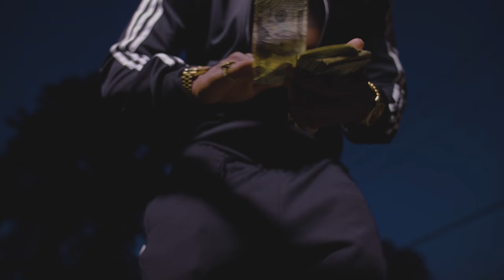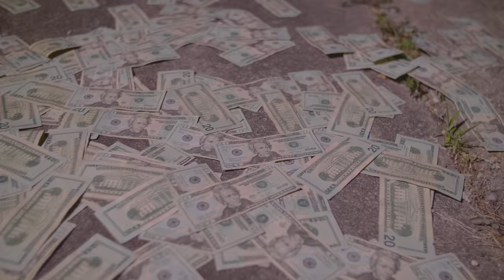Duke Luv x Teflon Mark - Came Through | ＴＷＯＮＥＳＨＯＴＴＨＡＴ Exclusive ™